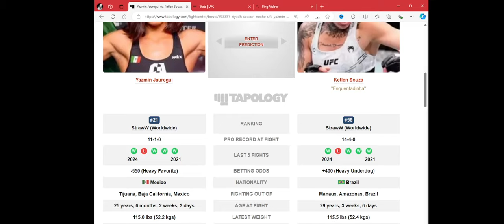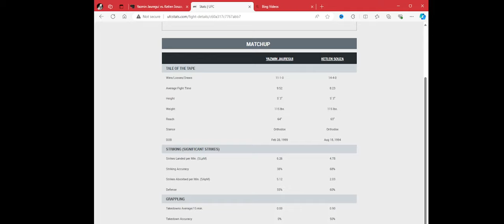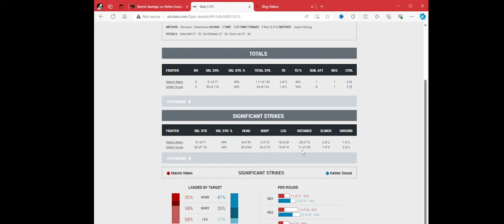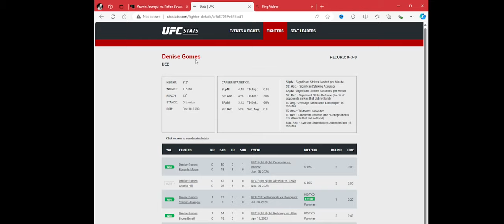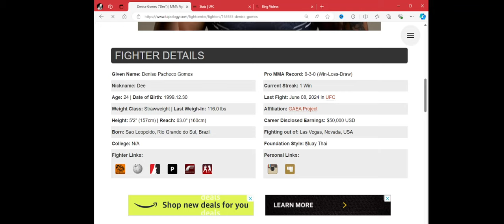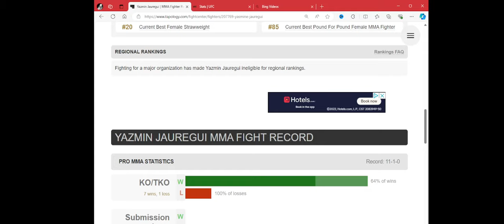UFC 306 Yazmin Jauregui vs Ketlen Souza